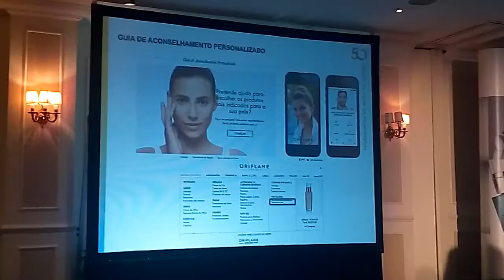Guia de Aconselhamento Personalizado de Cuidados do Rosto Oriflame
Formação realizada pela Drª Joana Soares, a Especialista de Cuidados do Rosto Oriflame. Seminário de Chefes Abril 2017.
Envio Catálogo Grátis - goo.gl/X0Mywj